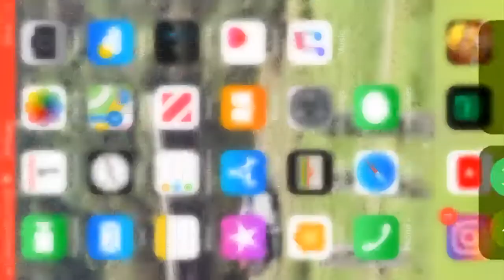Clash of clans game play